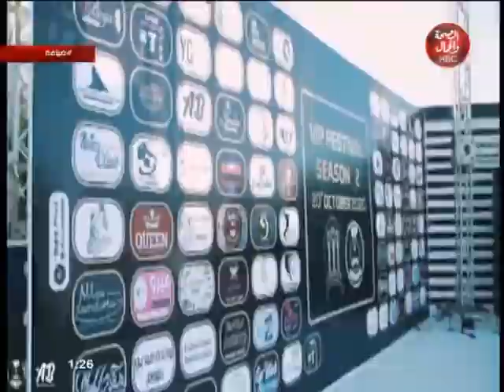ضيافة | أهم سر من أسرار النجاح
قناة_الصحة_والجمال# برامجنا